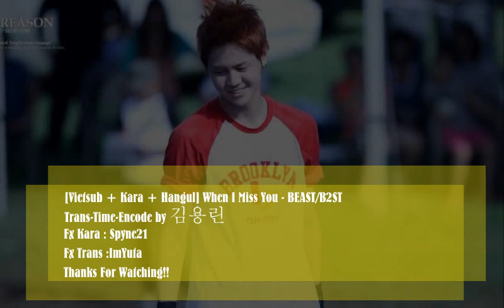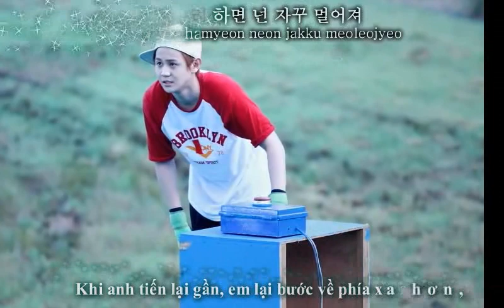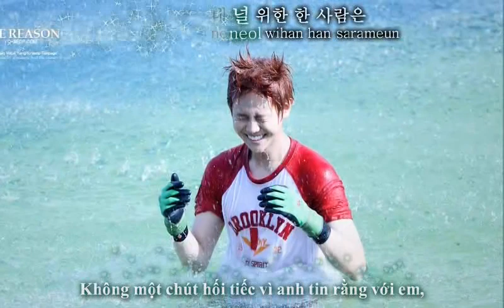[Vietsub + Kara + Hangul] When I Miss You - BEAST